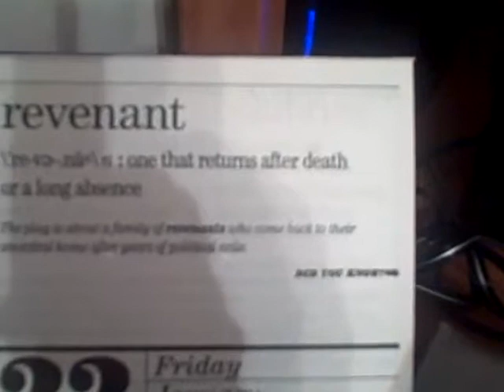The Friday before KC (01.22.2010)